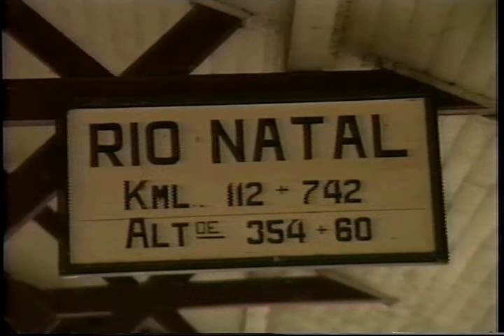Resgate das Ferrovias em SC Brasil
Foi a Estrada de Ferro Santa Catarina que favoreceu o desenvolvimento do Vale do Itajaí.

Matéria produzida pela FURB TV em 2000.